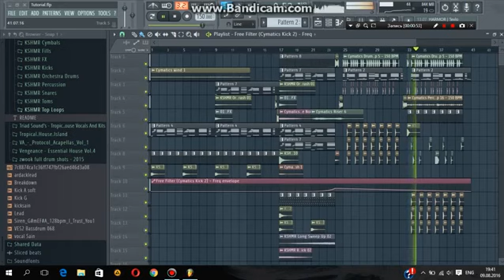Future Bass FLP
Follow the Original Creator/Producer